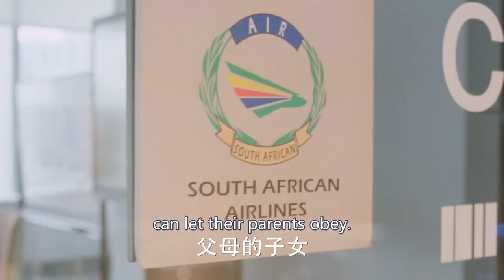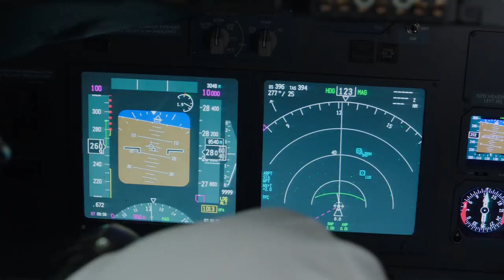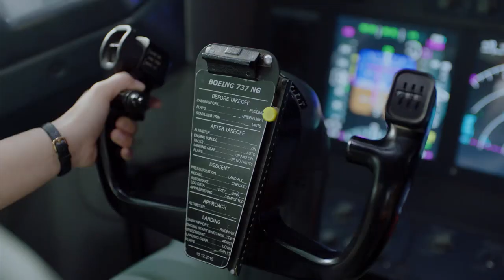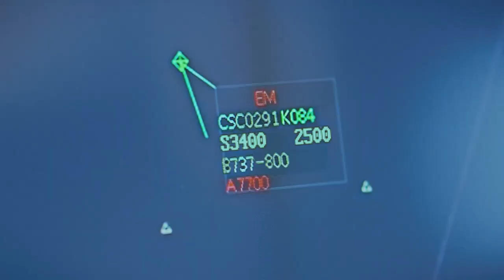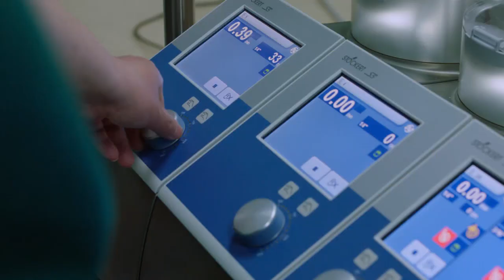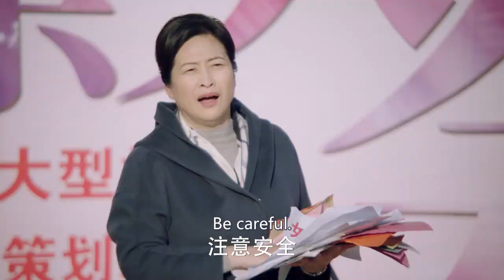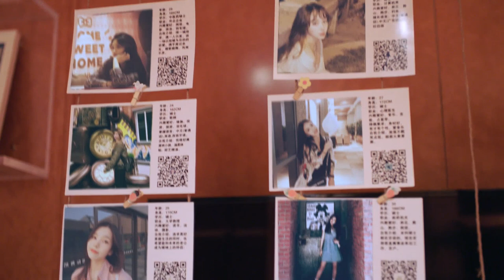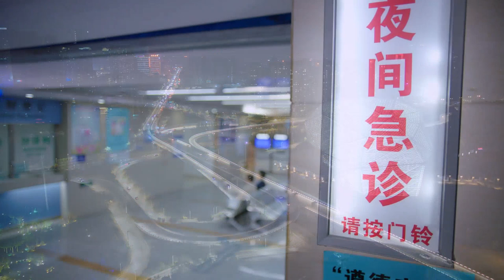MULTI SUB【我要向风行】EP01｜女机长和男医生相恋，无奈发现一个是废物弟弟的提款机，一个是控制狂母亲的提线木偶，为了爱情他们开始向原生家庭反击…｜佟丽娅 佟大为 檀健次